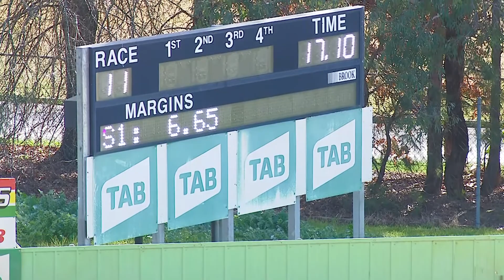HVL FRI 29 JUL 22 R11